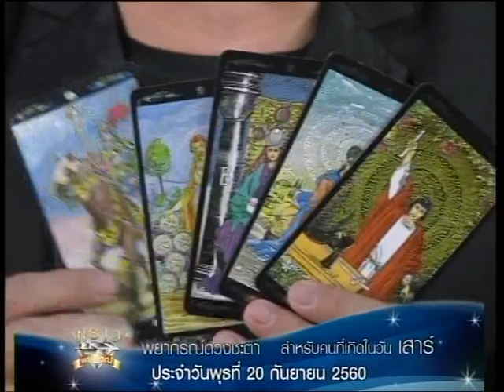เช็คดวงแม่นๆ เกิดวันเสาร์!!! ดู ดวงชะตาประจำวันที่ 20/9/60